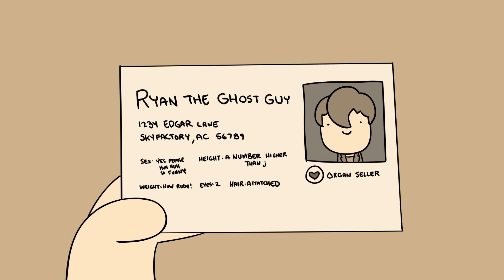AH Animated: Geoff Gets Warped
Ryan the Deadly Ghost can't resist messing with everyone while invisible. Poor Geoff.​